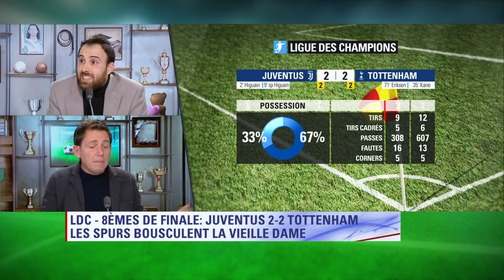Le best of de l'After Foot du mardi 13 février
L'After Foot est revenu sur la soirée de Ligue des Champions avec les matchs entre la Juventus et Tottenham et entre Bâle et Manchester City, ainsi que sur le match entre le Real Madrid et le PSG demain soir... Retrouvez les meilleurs moments de l’émission du mardi 13 février avec Nicolas Vilas, Daniel Riolo et Jérôme Rothen.